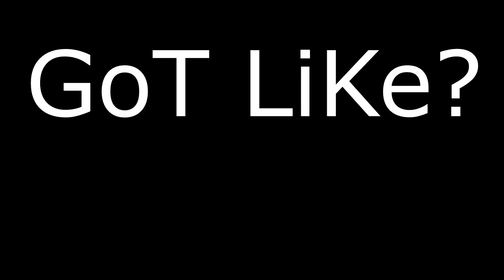CALL OF DUTY: MODERN WARFARE GETTING EXTRA HATE!